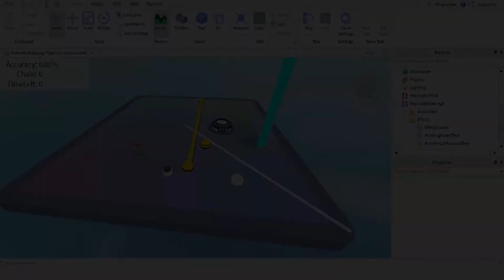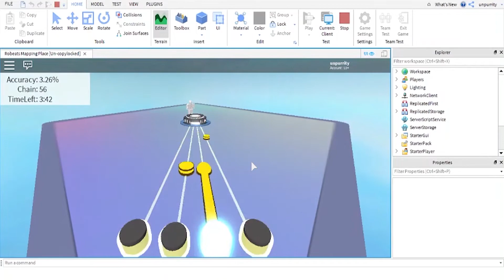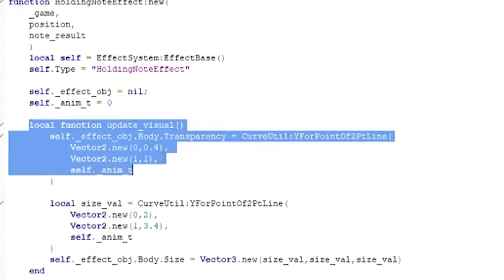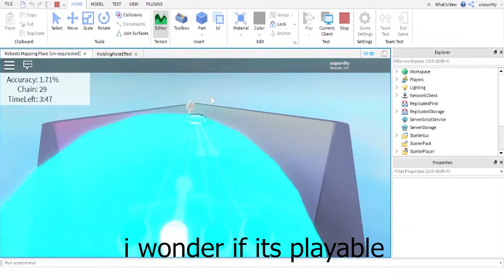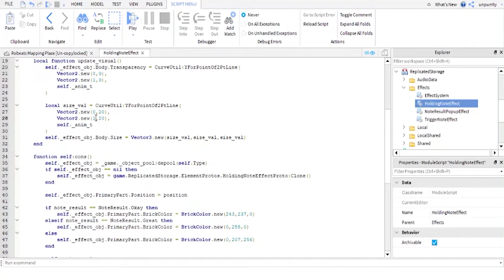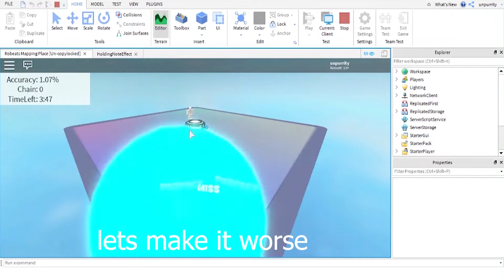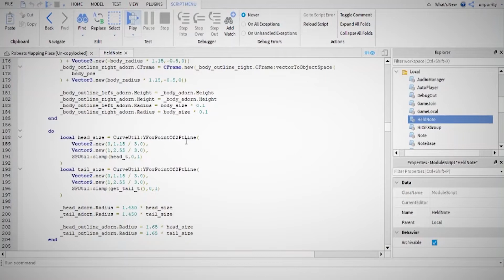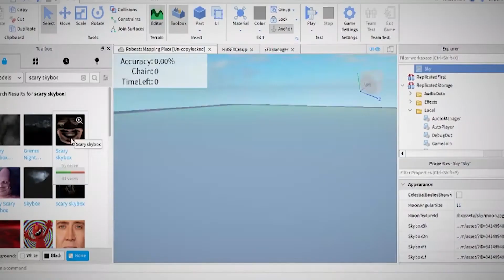Messing with the Robeats Mapping Place and descend it to hell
sorry spocto

hi it me unpurrity wb

please give me views